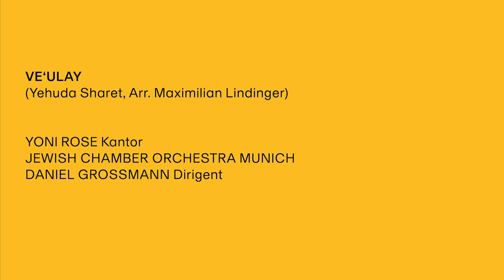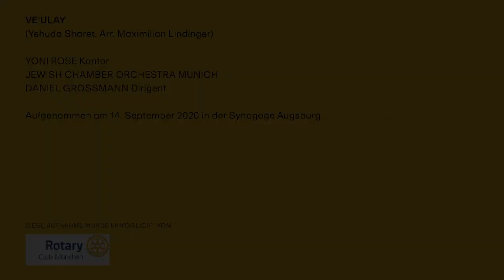VE'ULAY – video: JCOM / cantor Yoni Rose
The song 'Ve'ulay' (also as 'Veulay' or 'V'ulay') was written by Yehuda Sharett on a poem by the Hebrew poet Rahel. It gained much recognition after the performance by Esther Ofarim at the 1991 Israel Festival.
Das Lied 'Ve'ulay' (auch 'Veulay' oder 'V'ulay') schrieb Yehuda Sharett zu einem Gedicht der hebräischen Dichterin Rahel. Bekannt wurde es besonders durch Esther Ofarim, die damit 1991 beim Israel Festival auftrat.

VE'ULAY - AND PERHAPS

And perhaps, none of these things ever happened
And perhaps, never have I woken up
with dawn, to go to the garden,
To plow it in the sweat of my face.

Never, during those long and hot days
(Long and hot days) of harvest
Atop a wagon loaded with sheaves
Have I broken into song.

Never have I cleansed myself
In the quiet blueness and innocence

(Chorus)
Of my Kinneret, oh my Kinneret
Were you there, or was it all a dream?

VE'ULAY
(Yehuda Sharett, Arr. Maximilian Lindinger)

Aufgenommen am 14. September 2020 in der Synagoge Augsburg.

YONI ROSE grew up in a musical Jewish family in Baltimore. When he was still in his teens he began his training with Chazan Avi Albrecht and got to know the whole range of cantoral music. At the same time he had classical voice lessons. He went to the University of Maryland to study music and singing, graduating with a Master's degree in both. As lyrical tenor he won different classical competitions and performs regularly as concert soloist and in recitals.
As Chazan (Cantor) he is well received internationally as well: he serves as cantor of the Jewish concregation of Frankfurt, leading the weekly services and attending to all other important life matters like weddings, bar mitzvas and funeral services. In his hometown Baltimore YONI ROSE regularly serves as guest-cantor, as well as at other synagogues on both sindes of the Atlantic. Tigether with his mentor Elli Jaffe he even got to perform in the Great Synagogue of Jerusalem.

DANIEL GROSSMANN is the founder, artistic director and conductor of the JEWISH CHAMBER ORCHESTRA MUNICH. For this he was awarded „Pro meritis scientiae et litterarum“ by the Bavarian Ministery of Science, Research and Art in 2012. Born in 1978 in Munich DANIEL GROSSMANN comes from a Jewish-Hungarian family. He studied conducting with Hans-Rudolf Zöbeley in Munich, with Scott Bergeson at the Metropolitan Opera in New York City, and with Ervin Lukács at the Franz-Liszt-Music Academy Budapest. He was invited to conduct the Baroque Ensemble Capella Savaria, Hungarian Philhamonic Debrecen, the Georgian Chamber Orchestra Ingolstadt, the Failoni Chamber Orchestra and is a guest conductor at the chamber concerts of the Bavarian State Orchestra. His discography includes works by Viktor Ullmann, Paul Ben-Haim, John Cage and Iannis Xenakis, as well as Beethoven's 3. Symphony.

VIOLINE Mario Korunic, Konzertmeister/ Zsuzsa Zsizsmann/ Mariana Beleaeva
Alessandro Calzavara/ Yulia Mirapolskaya
VIOLA Charlotte Walterspiel/ Bretislav Hera
VIOLONCELLO Aniko Zeke/ Emil Bekir
KONTRABASS Artem Ter Minassian
FLÖTE Noemi Györi
OBOE Arseni Borovikov
KLARINETTE Sofia Astakhov
HORN Christian Loferer
TROMPETE Gabor Vanjo
POSAUNE Jakob Grimm
HARFE Sarah Cocco
SCHLAGWERK Alexander Herrmann